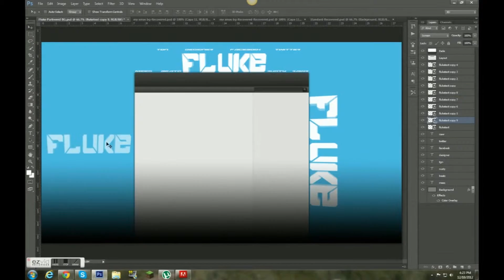Fluke™ Speed Art | Version 0.2 | Partnered ?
Should We Get Partnered ? Like If you think we should !
Thanks FlukeBeatz for this SICK Partner BG Template.
Sub. Him. Up.